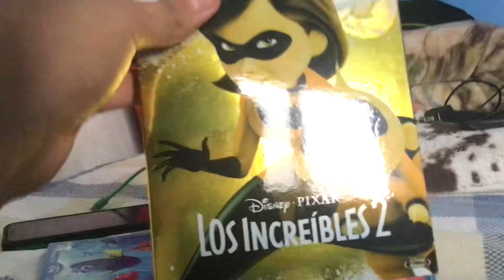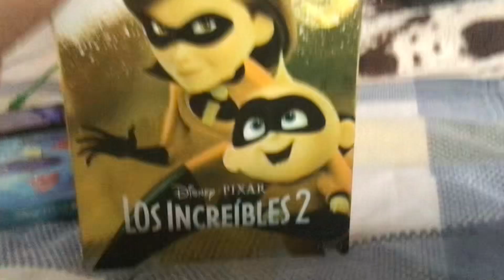Mi Colección De Disney Pixar Blu Ray